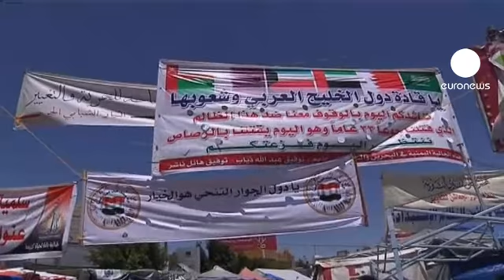Körfez ülkelerinin 'Yemen Planı' tutmadı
Yemen Devlet Başkanı Ali Abdullah Salih'in, Körfez ülkeleri tarafından sunulan barış planını kabul etmesi de ülkede protestoları dindirmedi.

Başkent Sana'da toplanan binlerce gösterici, Ali Abdullah Salih gidene kadar eylemlerine devam edecekleri sinyalini verdi.

Bügün de ülkenin güneyinde bulunan Taez kentinde düzenlenen mitingde, göstericilerin üzerine ateş açıldığı bildirildi. Olayda 2 kişinin öldüğü, 10 kişinin yaralandığı açıklandı.